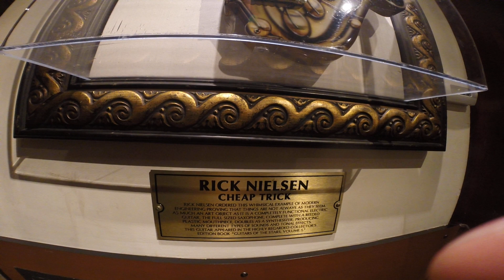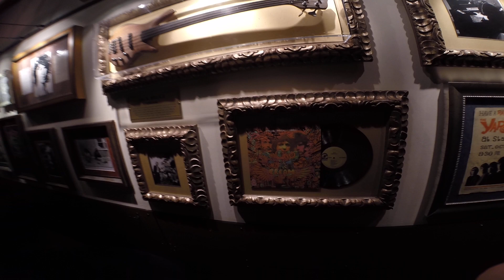Boston Hard Rock Cafe